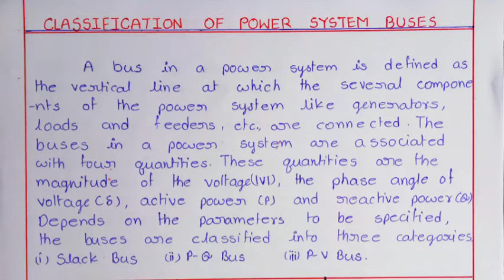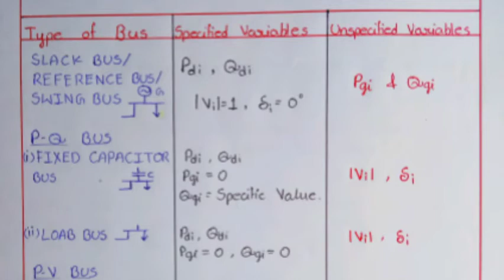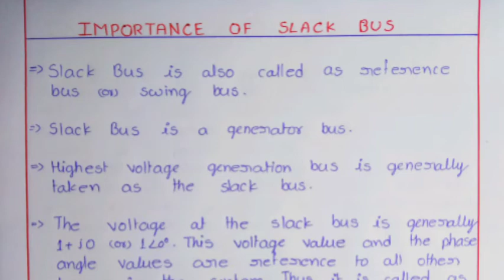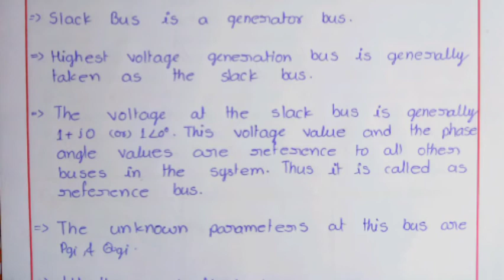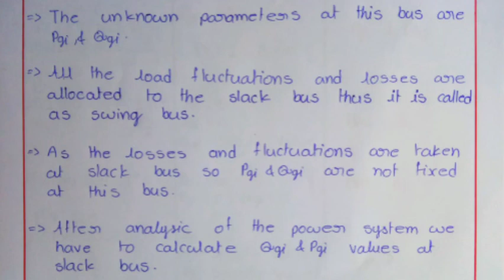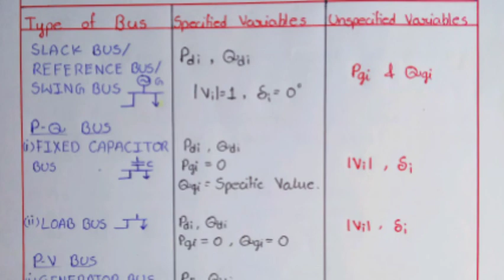Classification of power system buses in TELUGU